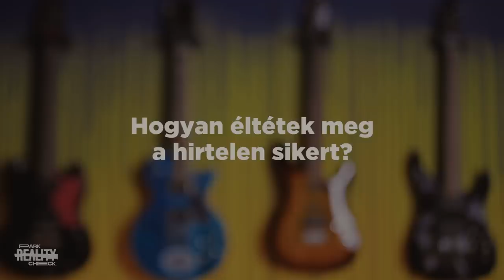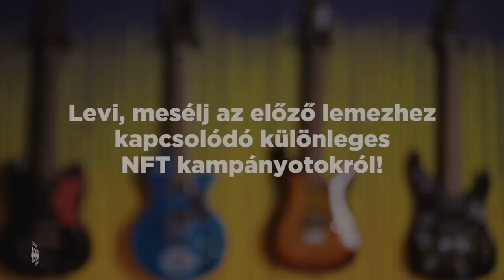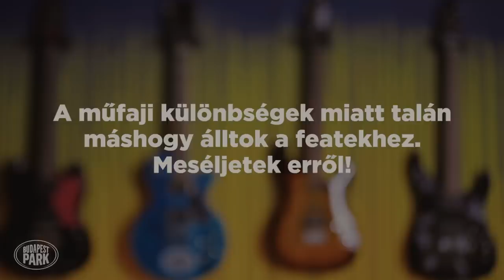Park Reality Check S01E05 - Beton.Hofi x Szűcs Levente (Bohemian Betyars)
A Budapest Park hétrészes minisorozatában minden adásban két, a Parkban is fellépő zenész beszélget egymással.
Beton.Hofi és Szűcs Levente (Bohemian Betyars) a forgatáson találkoztak először, de instant megtalálták a közös hangot. Meséltek a legnagyobb megmenésekről, a saját gyökereikről, és jó mélyre ástak a siker témakörében is.

Rendező/vágó/operatőr: Bátori Gábor ‘Jim’
Operatőr: Nagy Ancsa, Zolnai Gergely
Riporter: Biczó Andrea
Hangutómunka: Miskolczi Márton
Koncert felvételek: Backstage Live
A felvétel 2022 februárjában készült a Budapest Park tárgyalójában.